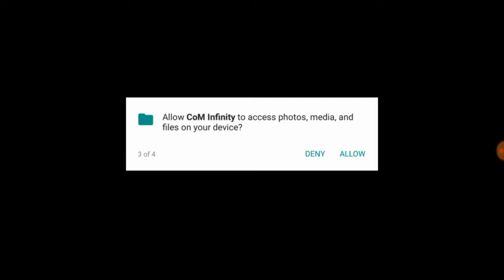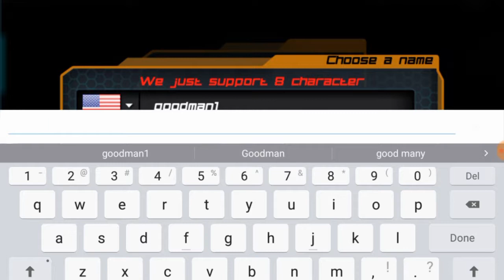Call of mini infinite